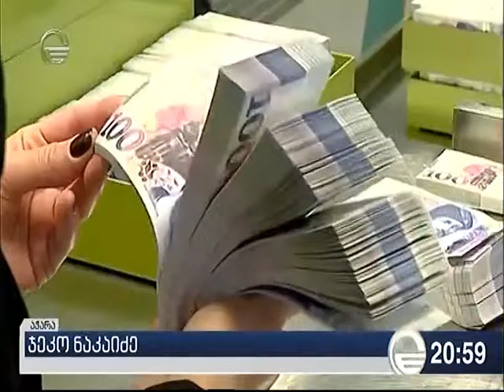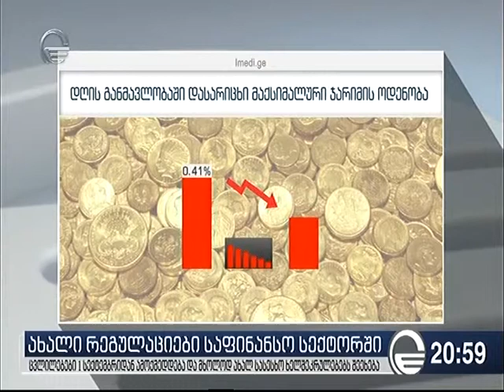ქრონიკა - ახალი რეგულაციები საფინანსო სექტორში